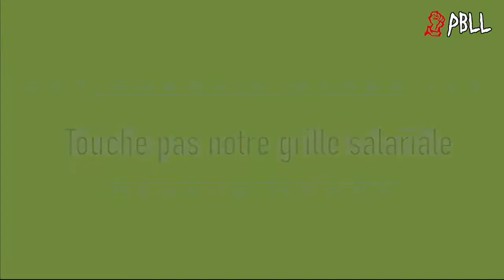Touche pas à ma grille salariale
Les agents ENEDIS et GRDF sont en grève depuis plusieurs jours. le conflit a démarré sur Paris, puis s'est étendu sur Marseille et désormais en région parisienne et dans d'autres départements. Les Raisons de la colère sont multiples mais surtout la volonté du patronna de l'énergie de baisser les salaires tout au long de la carrière, de baisser les augmentations individuelles, et tout un tas de mesures qui mettent déjà ENEDIs et GRDF en grande difficulté pour accomplir leurs missions. PBLL a assisté à l'AG de l'énergie à Marseille Calanques